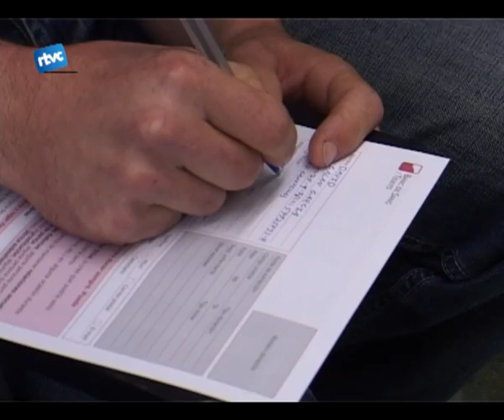Sempre en fa falta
Amb el lema amb una vegada no nhi ha prou el banc de sang i teixits va arribar a Cardedeu. Durant dos dies al CAP de Can Borràs es va poder donar sang, un exercici voluntari que encara segueix sent molt necessari